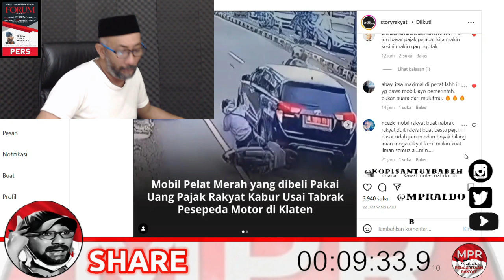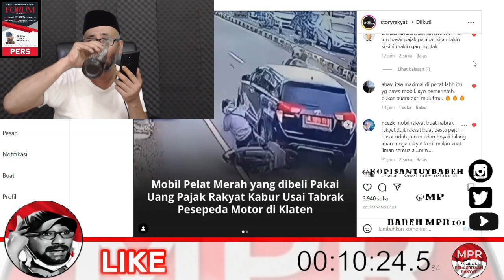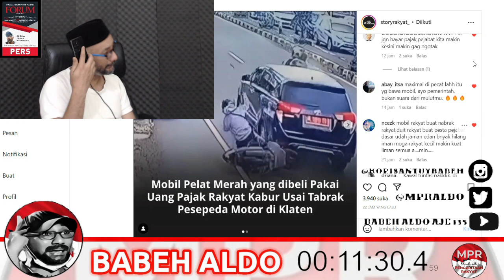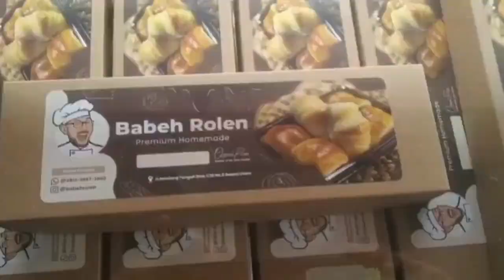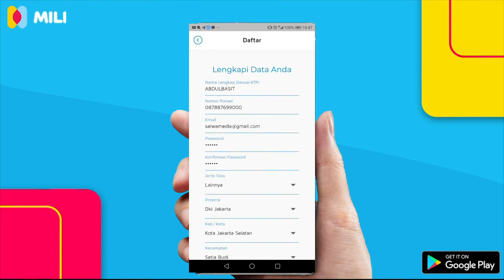OKNUM SOPIR PLAT MERAH B*NG5*T !!! INGET WOY PLAT MERAH ITU BELI DARI PAJAK RAKYAT !!!